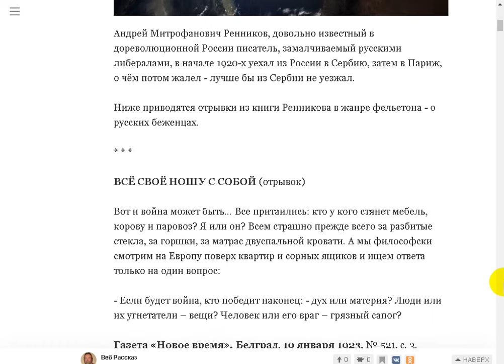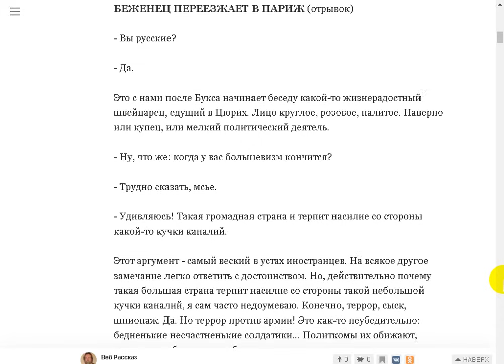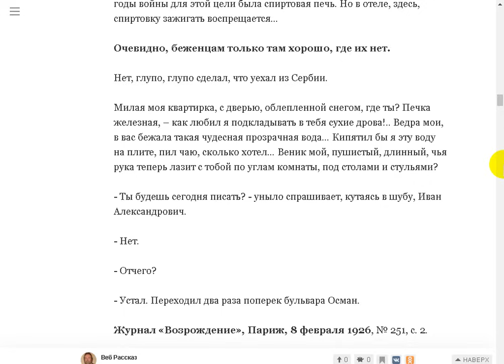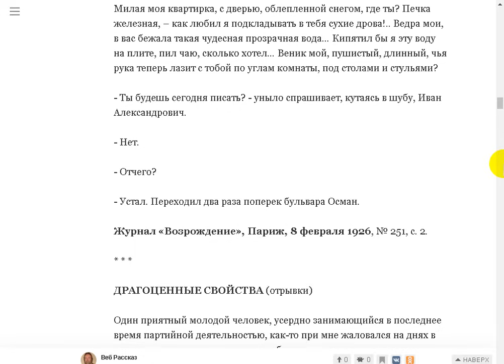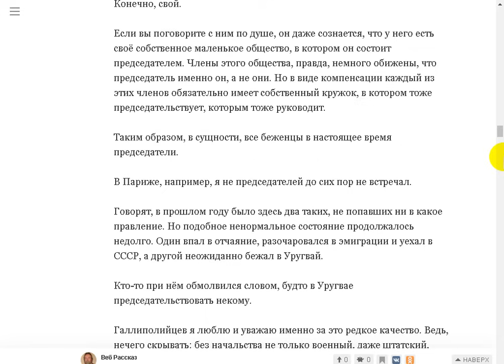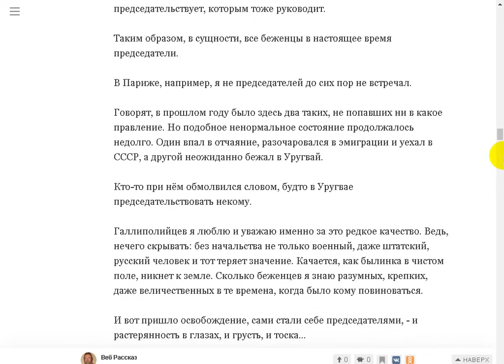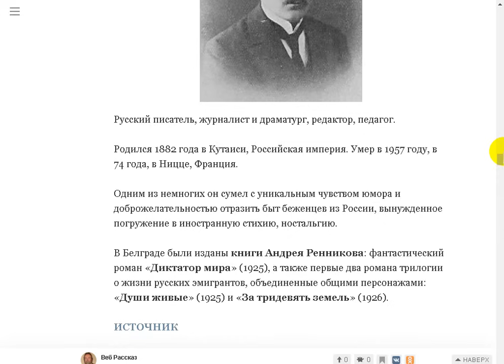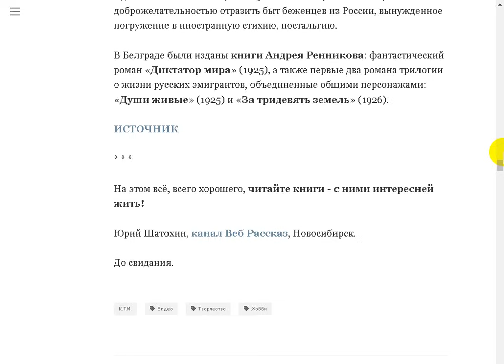Где же беженцу из России жить хорошо?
153 млн прослушали озвученные мной рассказы.
Поддержать автора канала можно здесь:
Сбер Банк МИР: 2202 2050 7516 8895
Tinkoff Банк: 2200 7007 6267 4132
Сбер Банк Visa: 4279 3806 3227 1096

Моя тема и источники:
Потому и сидим. Андрей Митрофанович Ренников.

Только на платформе Boosty озвученные мной рассказы:

У нас сейчас культура балаганная, а культура - это всё-таки отбор

Совершенно секретно. Перед прочтением сжечь

Беседа старовера Мирослава с христианским попом в поезде.

То, что нам надо - один раз дают! (Лесной Храм)

Читаем Книги на Book Readerе. Одноклассники.
Веб Рассказ - Мои Видео на Youtube. Одноклассники.
Компьютерный канал Юрий Шатохин на YouTube